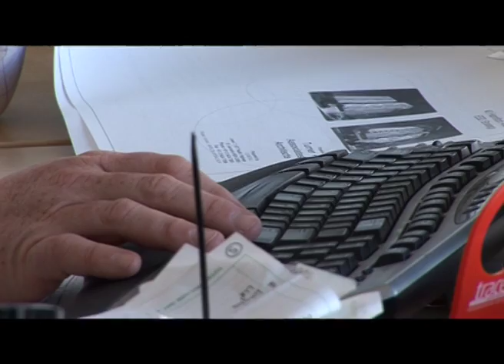Cundall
Positioned at the forefront of sustainability in the built environment, Cundall takes a refreshingly positive approach to engineering design, fostering collaboration that is second to none. Driven by the consideration of people, design, environment and technology, Cundall have proven that "going green" and commercial pragmatism can happily coexist